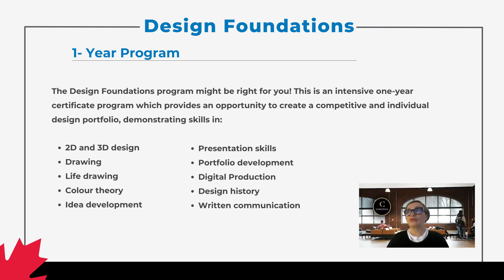Media Foundations and Design Foundations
Are you looking for a path into a media-related career but don’t know where to begin? Conestoga’s Media Foundations program helps you build a broad skillset for online and broadcast media as you explore areas of creative industries to find your passion.

Or, if you are interested in exploring a career in applied design and communication, the Design Foundations program might be right for you! This is an intensive one-year certificate program which provides an opportunity to create a competitive and individual design portfolio, demonstrating skills in 2D and 3D design, drawing, life drawing, colour theory, idea development, presentation skills, portfolio development, digital production, design history, and written communication.